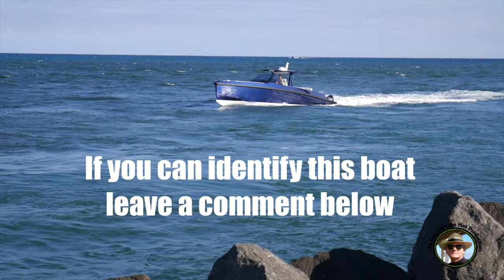1800 HP MONSTER AT JUPITER INLET | Boats at Jupiter Inlet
I stopped by the Jupiter Inlet and found this beast just coming in.  Check it out.

Any unauthorized reuse, copying, duplication, reproduction, or redistribution in part or in whole without written permission is strictly prohibited.